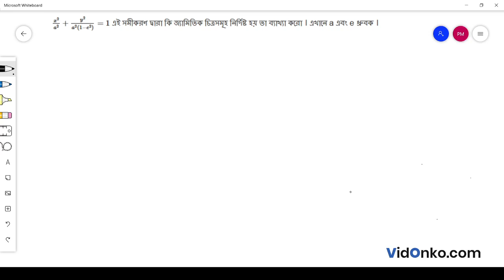West Bengal Board Class 11 Maths Book Solution in Bengali - S N Dey Exercise Question: 26.2.1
Get free Maths book video and PDF solutions in Bengali for S N Dey. Free answer and explanation through video for question 26.2.1, of Chapter Hyperbola from S N Dey followed for Class 11, West Bengal Council of Higher Secondary Education (WBCHSE).